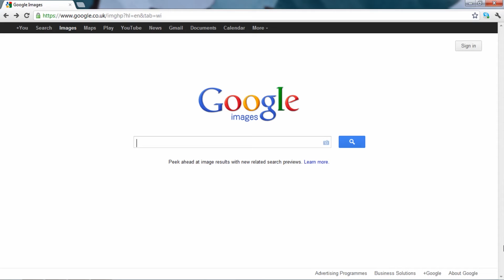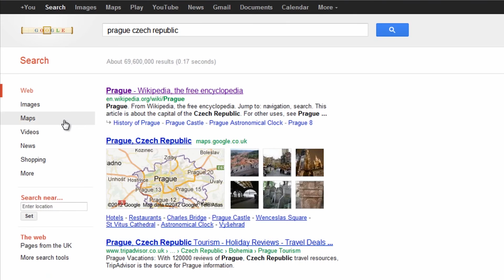Find Where a Picture was Taken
The only problem with the web photograph is that it carries no text caption and you therefore have no clue whatesoever of the location where that picture was possible taken.But Google Helps us to solve the problem i.e Now you can explore the web in an entirely new way by beginning your Google search with an Image.